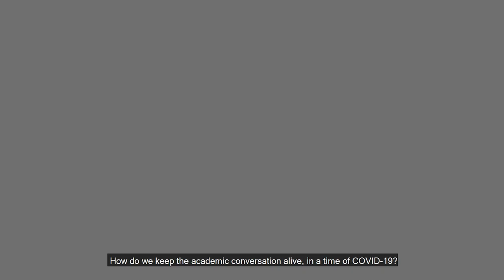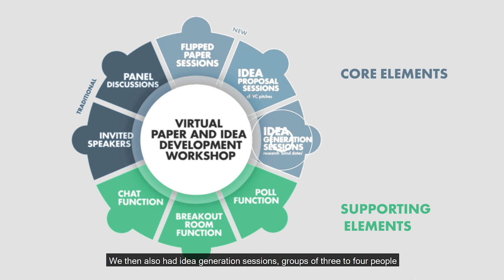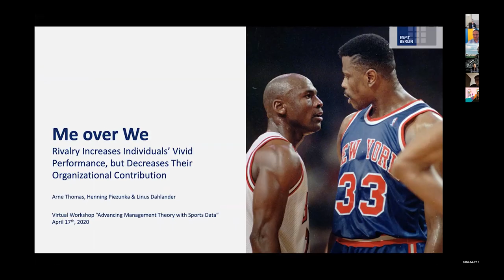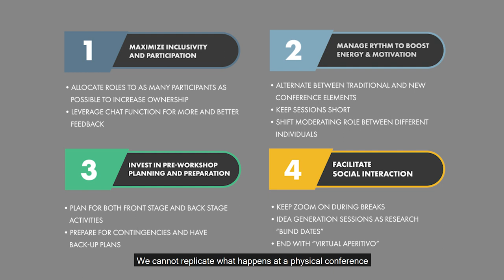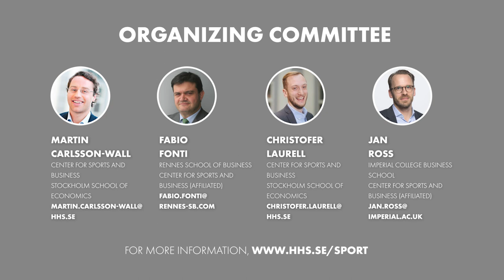Organizing virtual academic meetings in the wake of COVID-19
COVID-19 has forced academia to rethink the ways we work and connect with peers across the world. So, what are the best formats and approaches to virtual academic meetings that keep the research – as well as the interpersonal connections – going? The Center for Sports and Business at the Stockholm School of Economics has some insights to share.